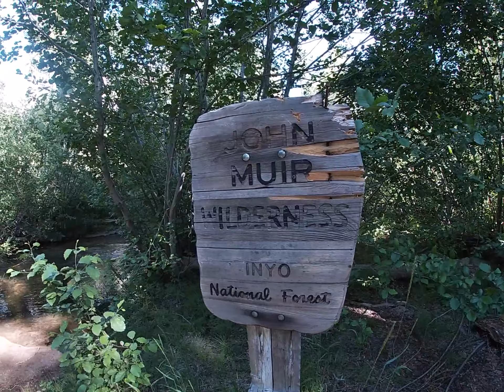Iva Bell Hot Spring Trail 2019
26 miles round trip trail to Iva Bell in Sierra. Must have a permit and bear can for food storage. Amazing views throughout the trail.